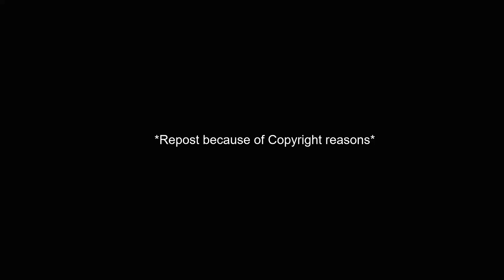Lyney Wants To Have Sibling Bonding Time! (Genshin Impact Comic Dub)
(Repost due to copyright :c)